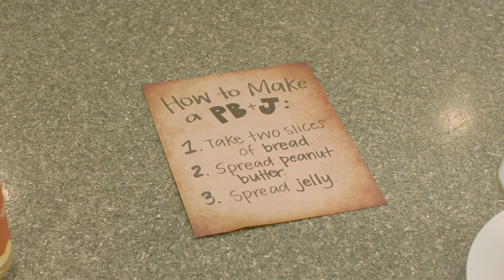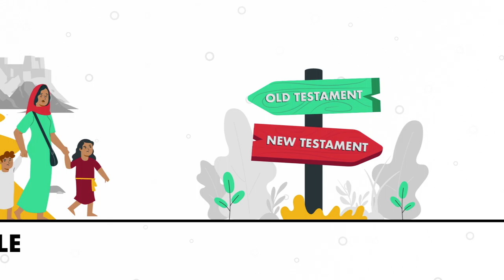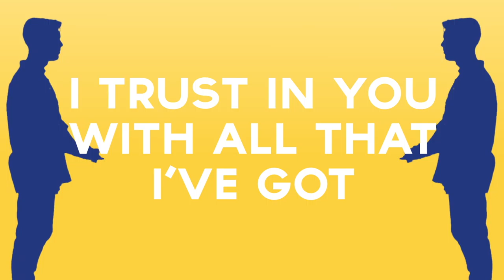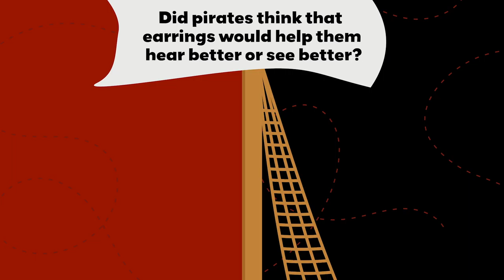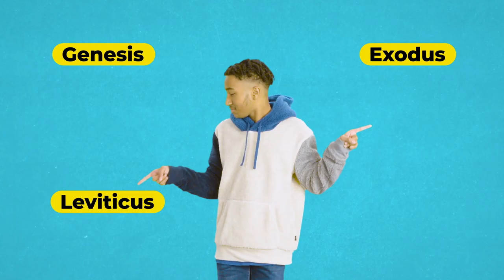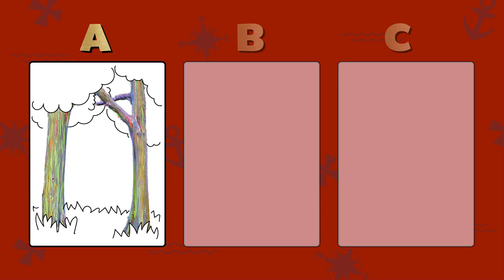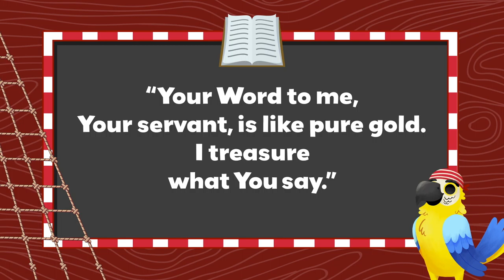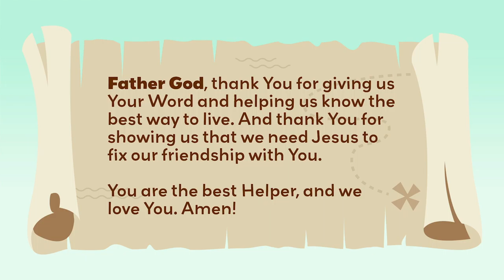Elementary- Wellspring Kids at Home 5/16/21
Join us as we learn how God's word is 'Better Than Gold' and how it can help us learn how to live!